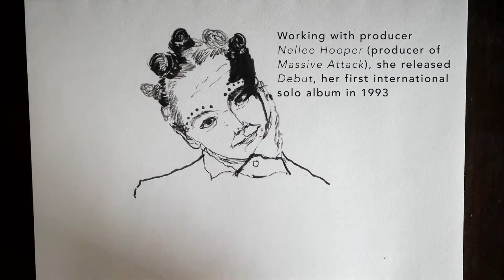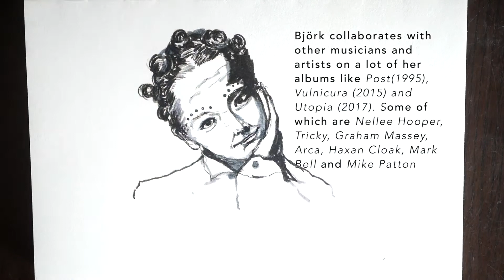About Björk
Find out all about Björk Guðmundsdóttir, the nature inspired Icelandic singer-songwriter known for her eclectic, organic music and otherworldly performances while I draw her in Sakura Pigma Brush Ink pens and Koi Colouring Brush pens.

It was hard to decide what look to draw her in as her style is as varied as her music but I decided to adapt her look from the music video, Venus as a Boy from the album Debut 1993